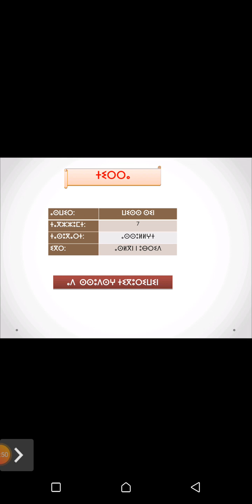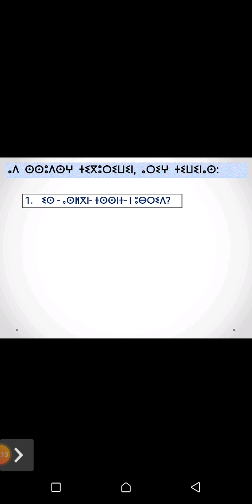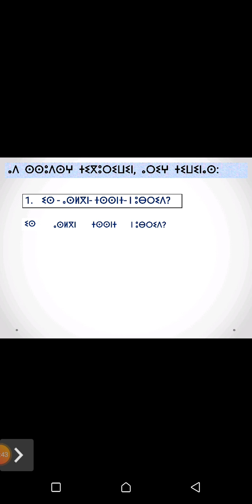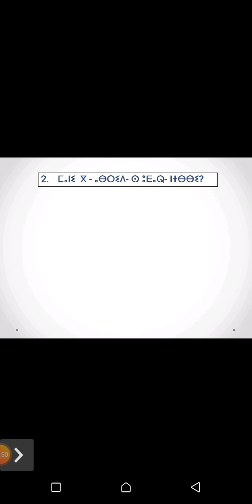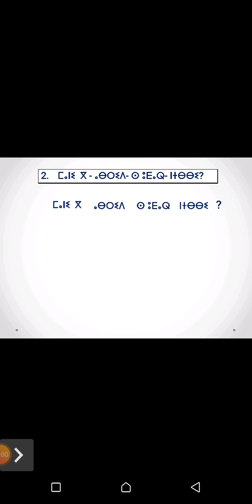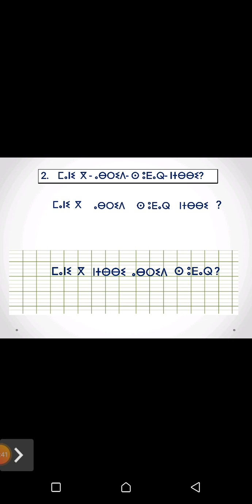ⵜⵉⵔⵔⴰ / ⵜⴰⴳⵣⵣⵓⵎⵜ 7/ ⴰⵙⵡⵉⵔ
ⵙⴰⵄⵉⴷ  ⵀⵍⴰⵍⵉ